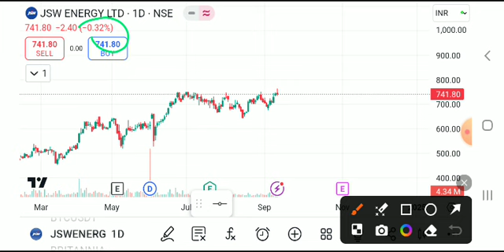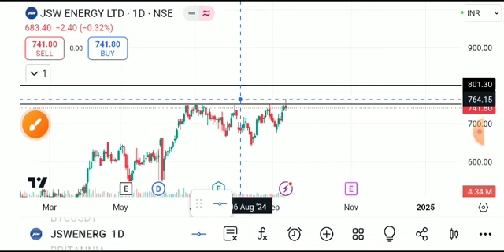jsw energy share latest news today, jsw energy share analysis, jsw energy share target